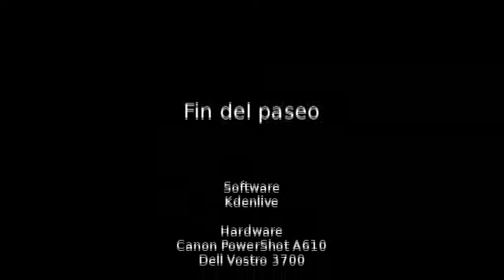Paseo de domingo con Flor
Un recorrido en bicicleta por el Bosque en La Plata.